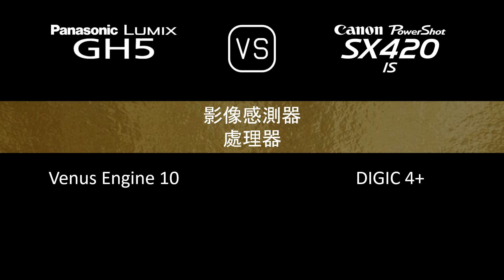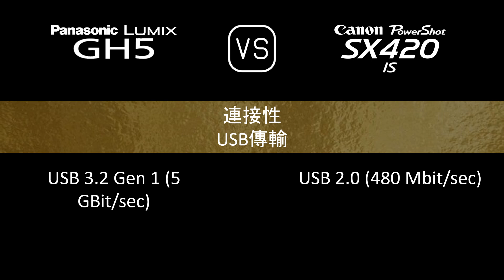Panasonic Lumix GH5 與 Canon PowerShot SX420 IS 的規格比較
本片是 Panasonic Lumix GH5 與 Canon PowerShot SX420 IS 的功能概述和規格比較 (comparison of specifications)，希望對您有所啟發。感謝您的支持。

00:24 推出
00:32 機身
00:41 影像感測器
01:05 影像
01:21 光學與對焦
02:10 屏幕
02:30 取景器
02:46 攝影功能
03:47 錄像功能
04:04 儲存
04:08 連接性
04:36 物理特性
04:56 雜項